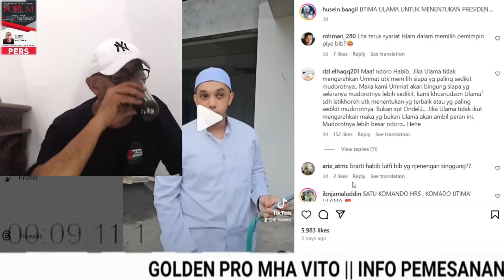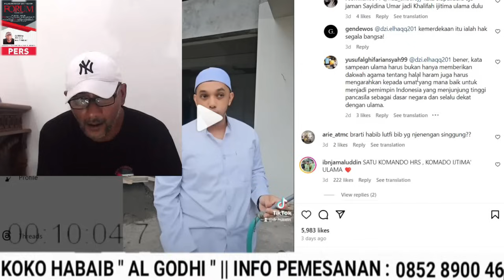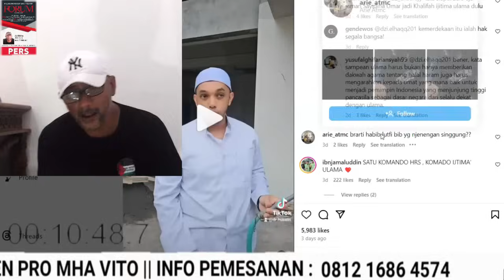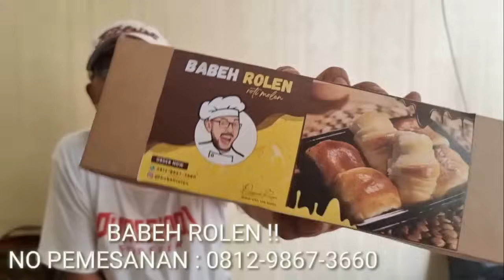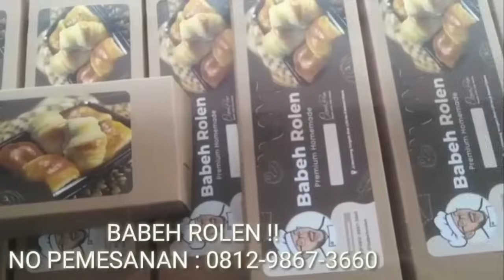VIRAL TRENDING ‼️ Husein Tuban Makin "BAHLUL" ⁉️ Apa Habib luthfi Juga disebut habib Ondel ondel ⁉️